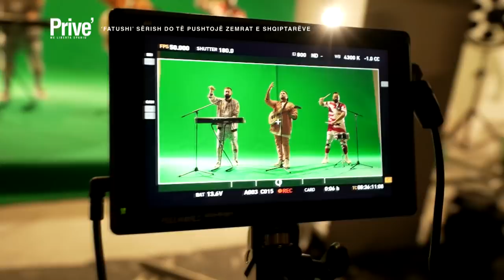Ekskluzive nga prapaskenat: Threedots risjellin mega hitin e kënduar nga Afrim Muqiqi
Fatushi
Threedots
Klajdi Haruni
Bruno
Dj Vicky